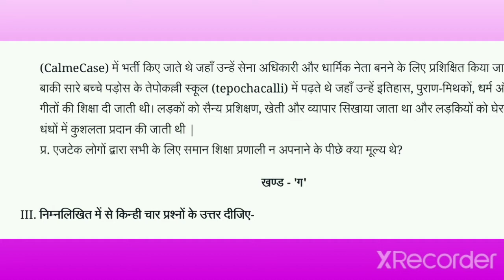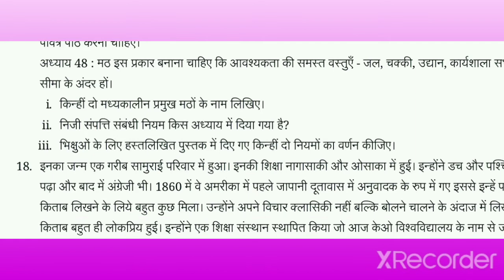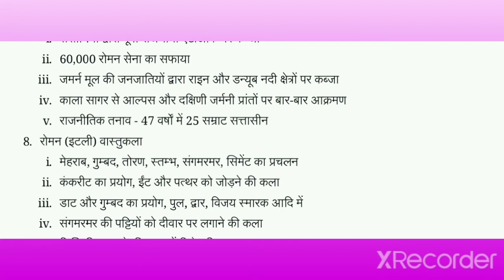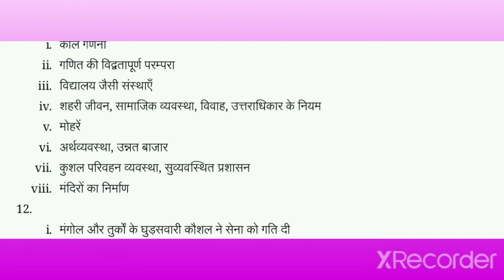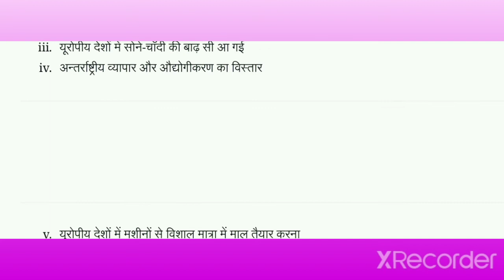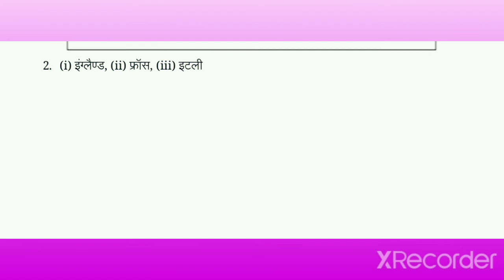Teri masik Pariksha itihaas ka ful solution pura HAL milega itihaas ka paper solve karva Diya dekh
♥️ ॐ नमः शिवाय ♥️ mahadev🛕shiv mahakal 🙏🏿 status krishna ♥️🛕 devonkedevmahadev ♥️💞

Sandesh aate Hain be ll WhatsApp stutus

सेब और संतरे की लड़ाई रसगुल्ले के लिए 🤣। Seva aur santre ki ladai rasgulle ke Liye 🔥।।

TikTokAttitude Video

Instagram ReelsVideo

prank video

modi funny comedy

election comedy

election up kab hoga

election up 2022

chunaw dubbing chunaw up me kab hoga akhilesh aur yogi chunaw video

chunaw yogi

akhilesh yadav

election funny

aapse nivedan Hai Ki kisi prakar ka strike na den kyunki aapka video delete kar diya gaya hai aap delete karva sakte hain koi dikkat nahin email per contact karke ya telegram per email niche hai

telegram per